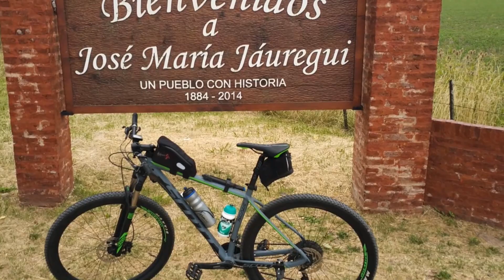Cicloturismo & Remo en Jauregui y zonas aledañas